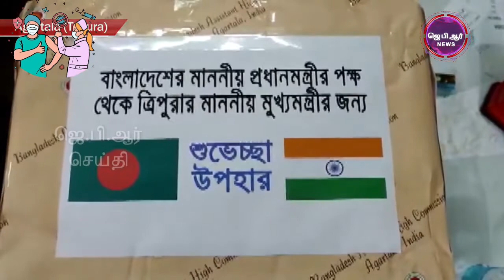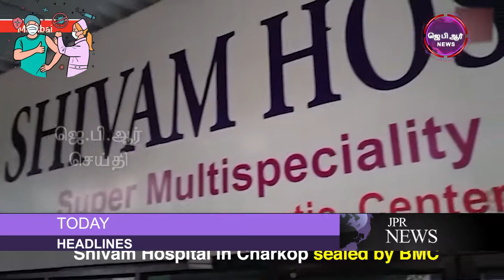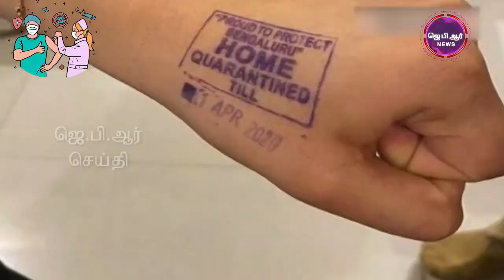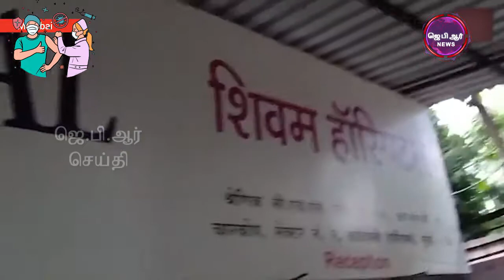06 07 21 JPR செய்தி